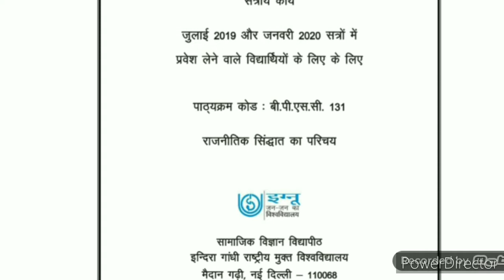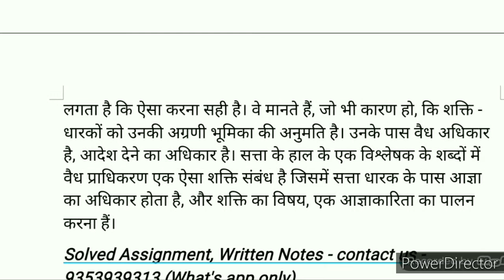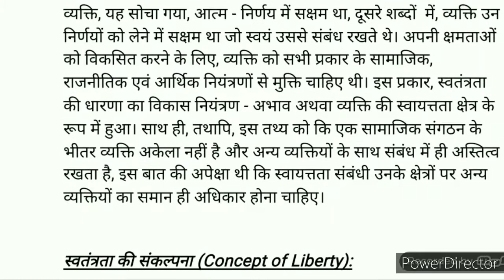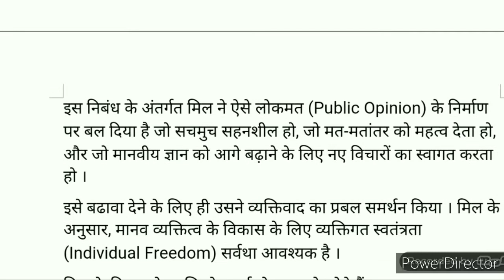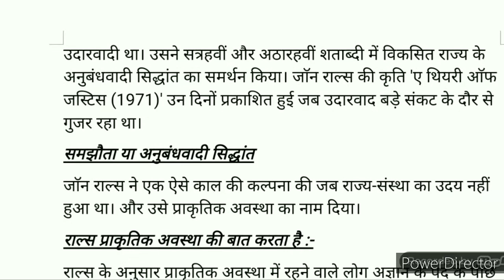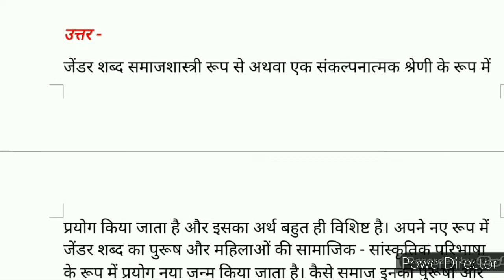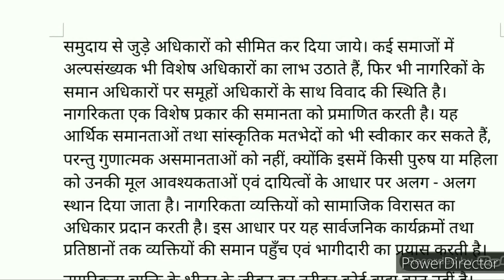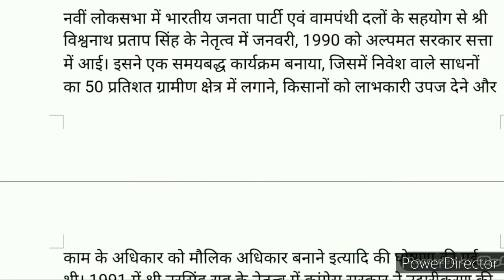BPSC 131 Solved Assignment 2019-2020| BPSC 131 IGNOU ASSIGNMENT IN hindi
BPSC 131 Solved Assignment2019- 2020| BPSC 131 IGNOU ASSIGNMENT IN hindi | IGNOU BPSC 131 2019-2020

IGNOU assignment BPSC 131
IGNOU solved Assignment BPSC 131
Solved Assignment BPSC 131
Solved Assignment BPSC 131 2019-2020
 राजनीति सिंदात का परिचय बी. पी. एस. सी 131assignment

हमारे यहां काफी कोर्स के अससाइनमेंट उपलब्ध है आप हम से whatsapp no पर contact कर सकते हैं |किसी भी कोर्स के अससाइनमेंट को लेने के लिए धन्यवाद